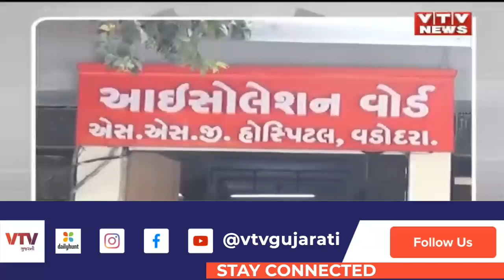News Flash! Top Headlines 10 AM | 23th March'23 | VTV Gujarati